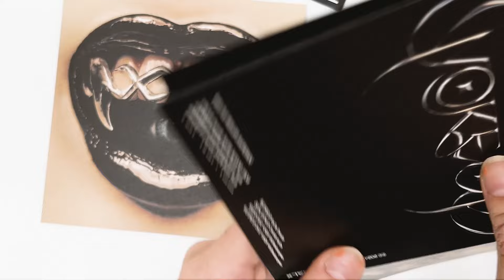[Unboxing] XG "Woke Up" [Limited Release] [Cardboard Sleeve (mini LP)]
Description:
XG brings a CD. Features their first all-rap song with a distinctly East Asian sound. Comes housed in a cardboard sleeve. Comes with a lyrics paper, two logo stickers, and a serial code for an online chat with XG (application period: until June 4, 2024, 23:59 UTC+9 / system requirements unknown).

Tracklisting:
1
WOKE UP
2
WOKE UP (INSTRUMENTAL)